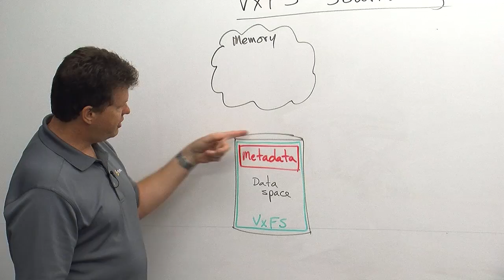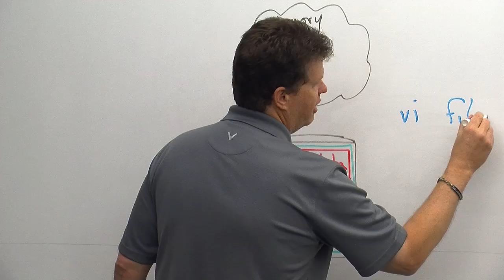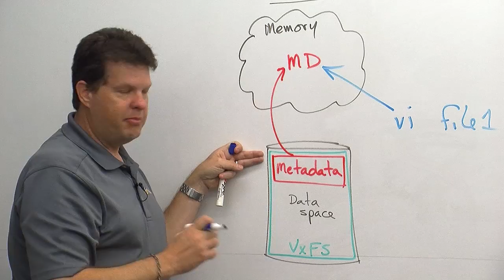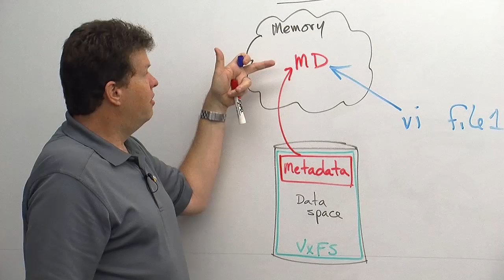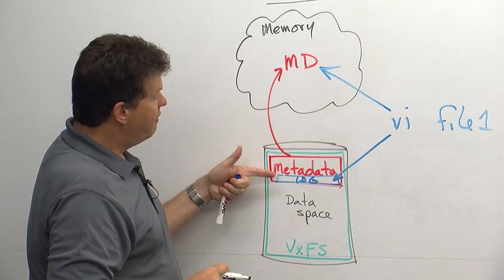VxFS Journaling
This video describes that VxFS is a journaling file system and how journaling works.  It also describes that because VxFS is a journaling file system there is little need for an fsck rebuild to be run when a crashed file system is mounted.